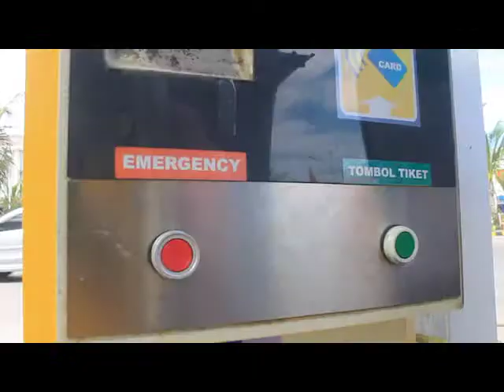JUAL PALANG OTOMATIS HUB. 0813.3074. 7725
Palang otomatis, merupakan solusi terefektif untuk mengelola lahan parkir anda dengan aman dan teratur. yuk nonton videonya sampai habis untuk meihat tutorial menggunakan palang otomatis.